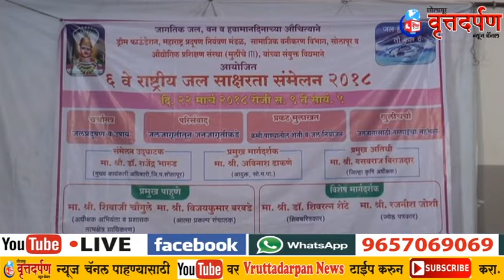EXPRESS NEWS सोलापूर वृत्तदर्पण न्यूज चॅनल 23 March 2018